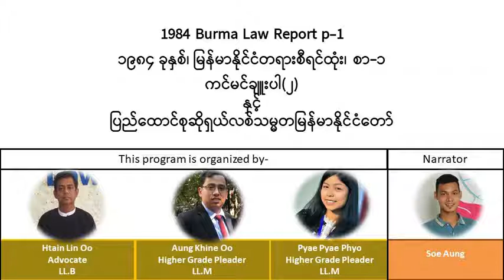1984 Burma Law Report p.1၁၉၈၄ ခုနှစ်၊ မြန်မာနိုင်ငံတရားစီရင်ထုံး၊ စာ-၁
1984 Burma Law Report  p.1
၁၉၈၄ ခုနှစ်၊  မြန်မာနိုင်ငံတရားစီရင်ထုံး၊ စာ-၁

ကင်မင်ချူးပါ၂
နှင့်
ပြည်ထောင်စုဆိုရှယ်လစ်သမ္မတမြန်မာနိုင်ငံတော်

ဦးစိုးအောင် က ဖတ်ကြားခြင်း ဖြစ်ပါသည်။
However, anyone can freely share the video links of this youtube channel.